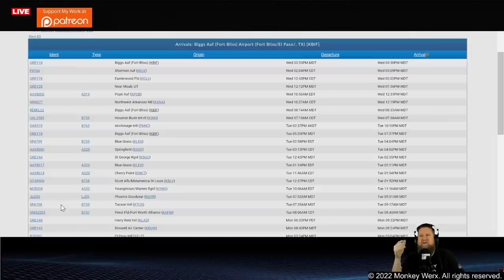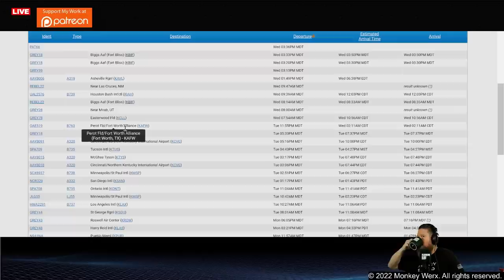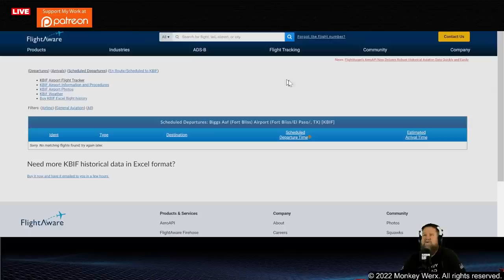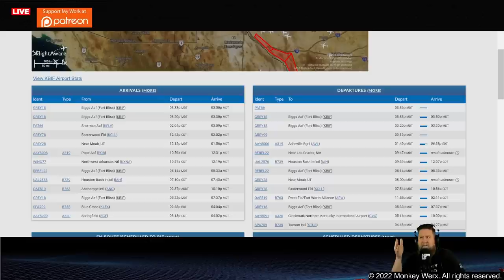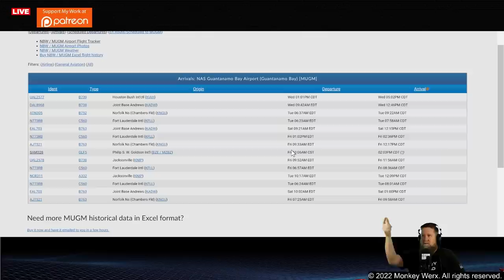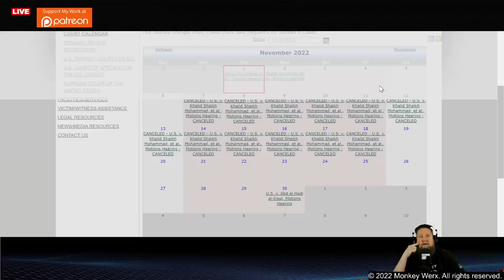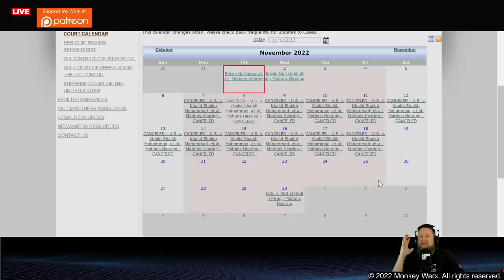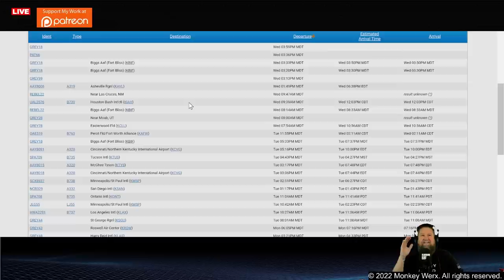Monkey Nation Special - Big Chess Move Coming?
To Download the Monkey Werx App:
Android Users: